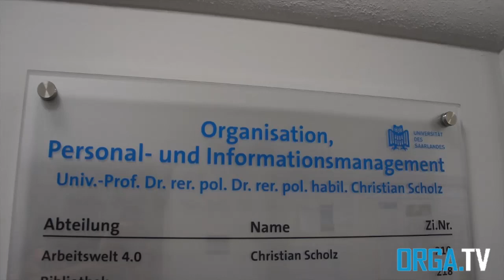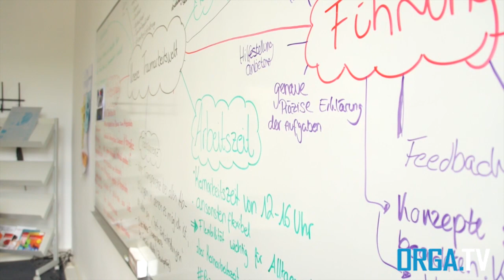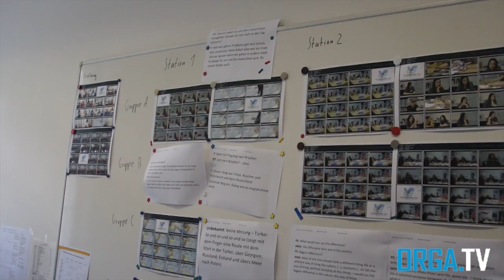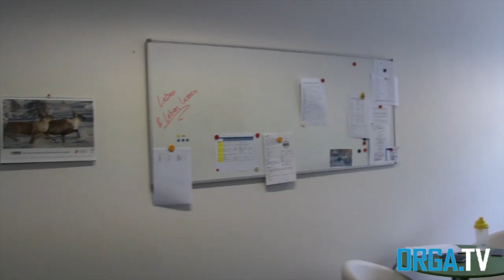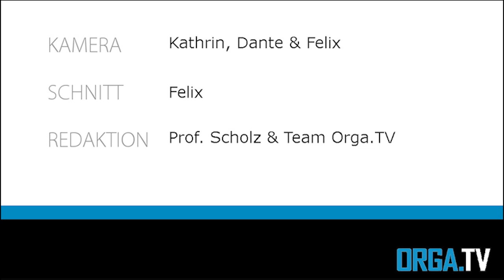Rundgang am Lehrstuhl mit Prof. Dr. Scholz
Lehrstuhl für Betriebswirtschaftslehre, insbesondere Organisation, Personal- und Informationsmanagement